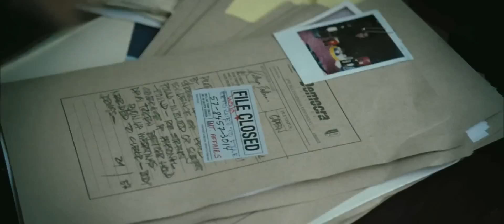Secretos Peligrosos (Whistleblower) - Trailer Oficial [HD]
Sinopsis:
Tras la guerra de los Balcanes, una agente de la policía de Nebraska que viaja a Bosnia como observadora de las Naciones Unidas denuncia ante la ONU a una multinacional por haber encubierto varios casos de tráfico sexual. El guión se basa en la historia de Kathryn Bolkovac, que acudió a Bosnia en el año 1999 en calidad de miembro del comité de las Naciones Unidas para el mantenimiento de la paz.

Estreno: 19 de Enero en Cines (2012)

Distribuidora: Delta Films Perú